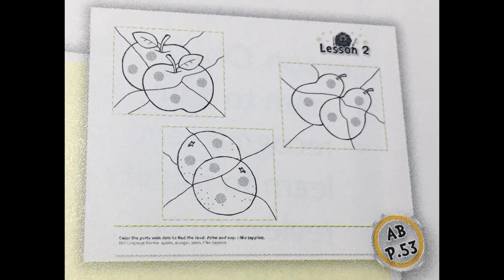Bebop 1 Green (3-6) Aula 9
"My Food" Teachers: Dominique/Maria Luiza